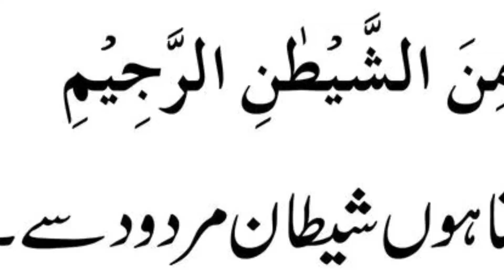surah baqarah tafseer in urdu pdf||05-10-24@tafserAlAhlam rafiakramofficial surah islamic 🙌✔️